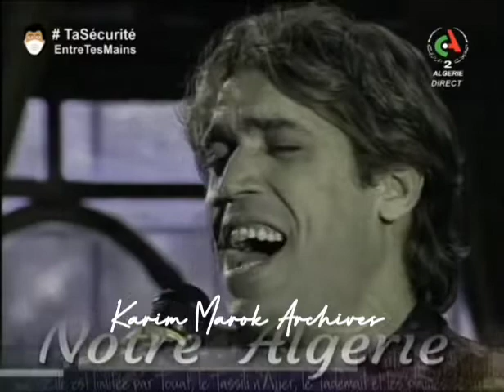Djamel Sabri البشطولة